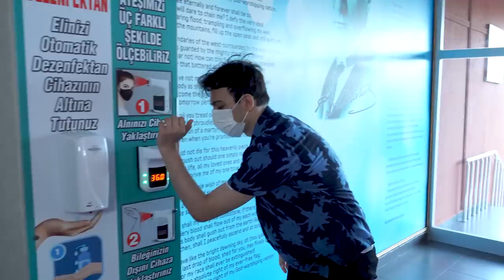LGS Sabahı Neler Yaşayacaksın? | UNUTMAMAN GEREKENLER 🚨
LGS'ye Son 3 Gün! Tüm sınav öğrencilerinin aklında tek bir soru... Sınav günü neler olacak? Öncesinde ve o an neler yaşayacağım? Senin için hepsini adım adım gösterdik! Sakın kaçırma🚀